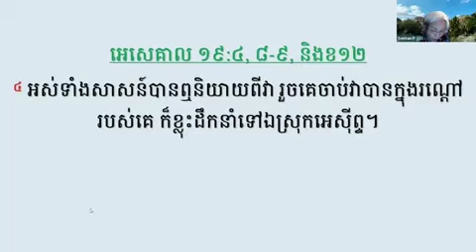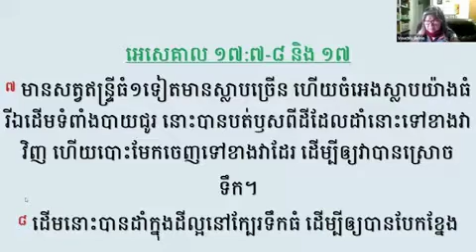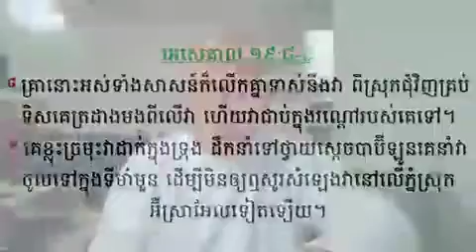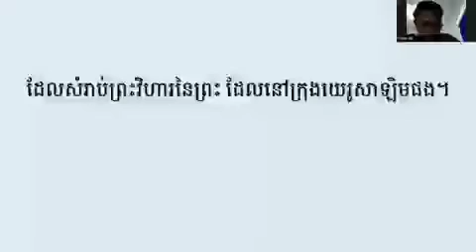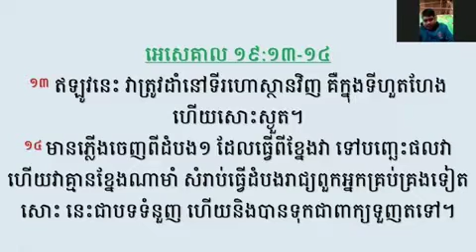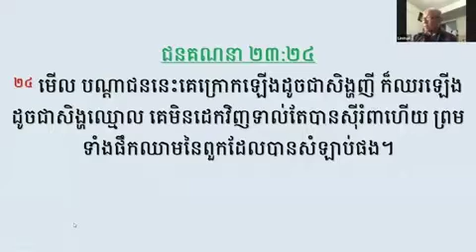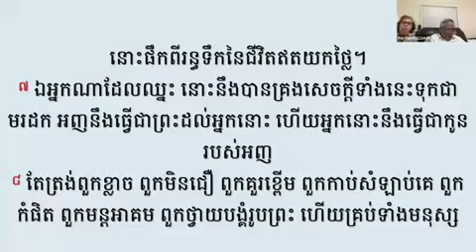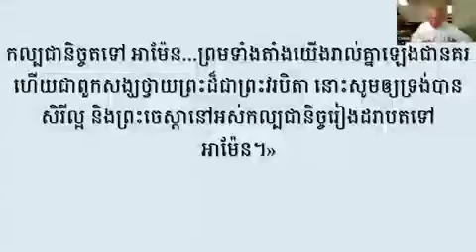"រាជ្យស្ថិតស្ថេរអស់កល្ប" ភាគ២ គម្ពីរ អេសេគាល ១៩:១-១៤ (លោកគ្រូ: គង់ ផនឆុន)